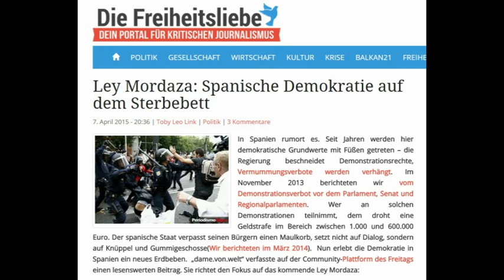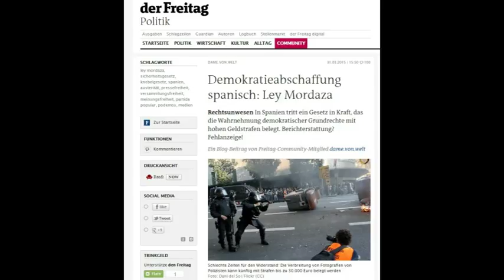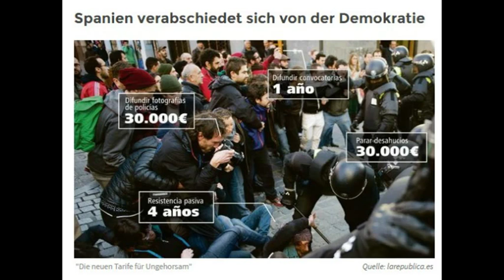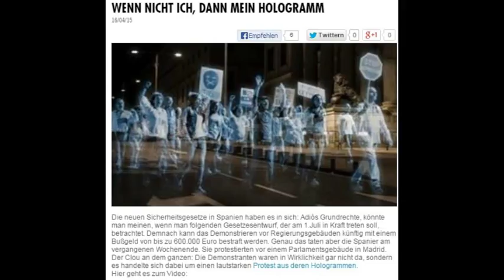Spanien: "Gesetz zur Sicherheit der Bürger" tritt in Kraft - freier Journalist Ralf Streck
Antikrieg TV - Radio: RDL, Freiburg - Gerade jetzt tritt in Spanien das sogenannte Gesetz zur Sicherheit der Bürger in Kraft. Es bringt eine massive Verschlecherung der Versammlungsfreiheit, absurd hohe Strafen für Verstöße, weitere Einschnitte in das Streikrecht und die Legalisierung sogenannter Push-Back Operationen gegen Flüchtlinge mit sich. Wir sprachen mit dem freien Journalisten Ralf Streck. Creative-Commons